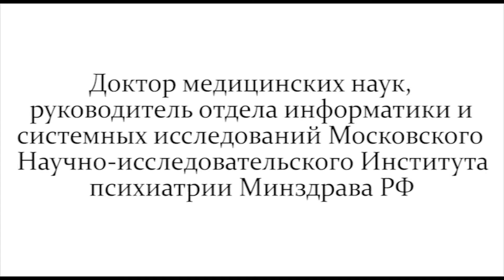Александр Викентьевич Немцов (часть 3)